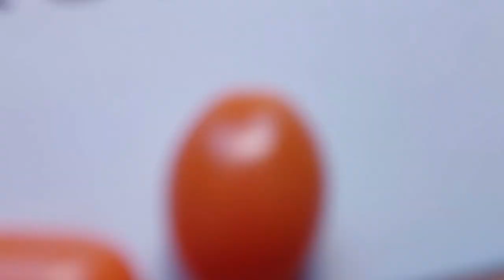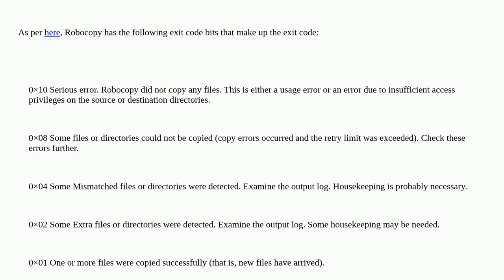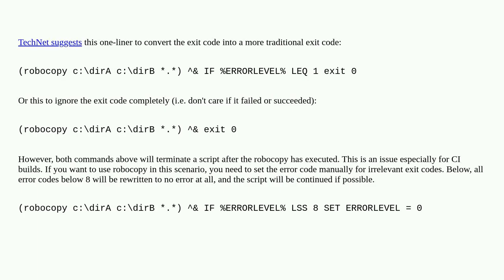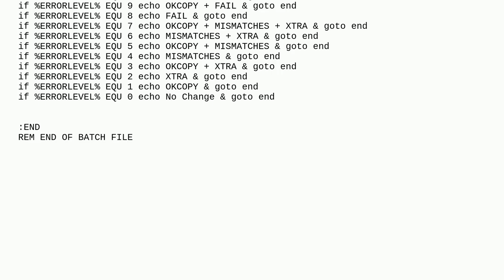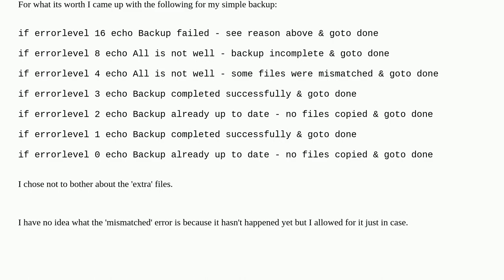Getting ROBOCOPY to return a "proper" exit code?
A special thanks goes out to the community

  robocopy exit-code